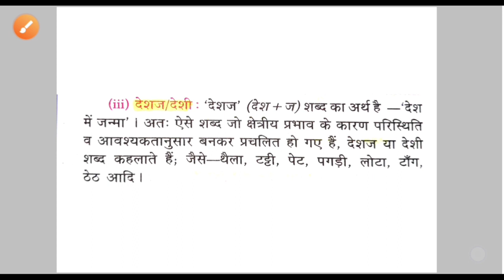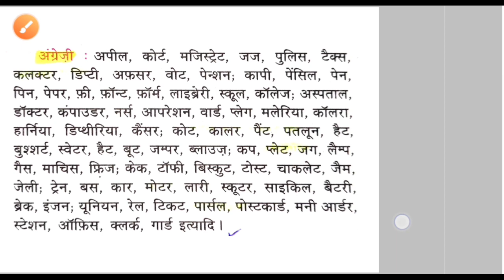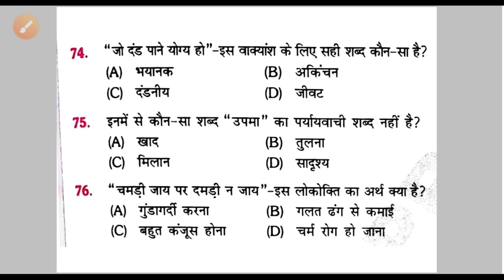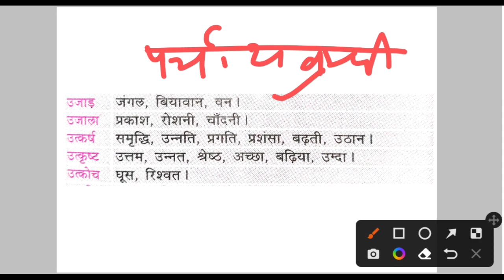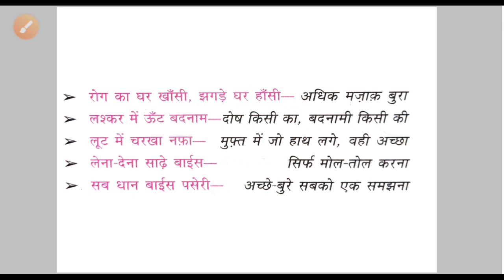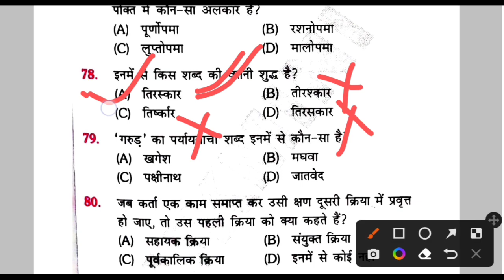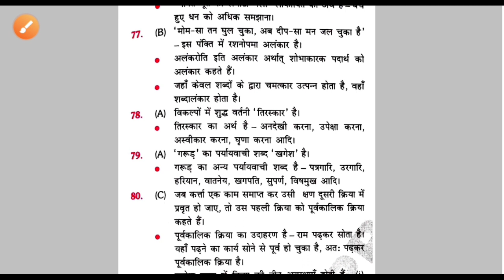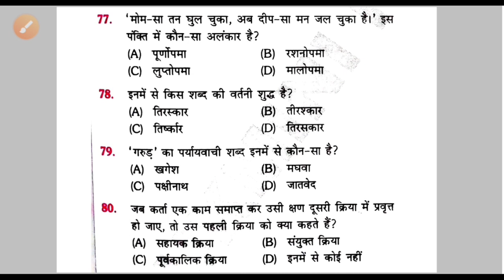CRPF Driver Hindi हिन्दी Class 16| CRPF Constable Tradesman Hindi हिन्दी Test Series 16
CRPF Driver Hindi हिन्दी Class 15
CRPF Tradesman Hindi हिन्दी Test Series 15
General Hindi Class 15

CRPF Driver Job Notification 2023
CRPF Driver Exam Driving Licence Age Eligibility Exam Pattern Syllabus etc
CRPF Driver Form Apply Online Step by Step 2023
CRPF Driver Mechanics Job Notification 2023  CRPF All Post Job Notification Details 2023 Out
CRPF Driver Mechanics Job Notification out 2023 CRPF All Post Job Notification Details 2023
CRPF driver job details
CRPF Driver job me licence kaun sa chahiye
CRPF Driver job me licence kitna purana chahiye
CRPF Driver job me licence experience chahiye ya nhi
CRPF Driver job me syllabus kya hai
CRPF Driver job me licence height Kitna chahiye
CRPF Driver job me Physical kya hai